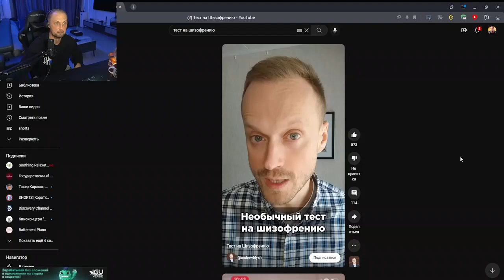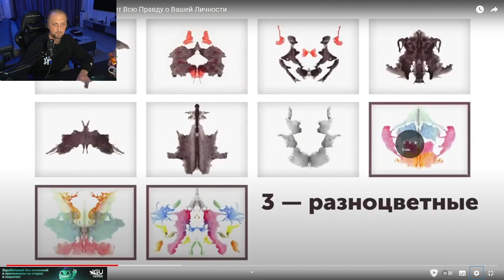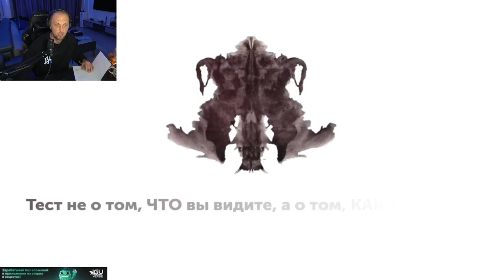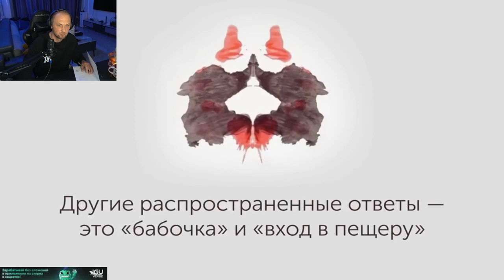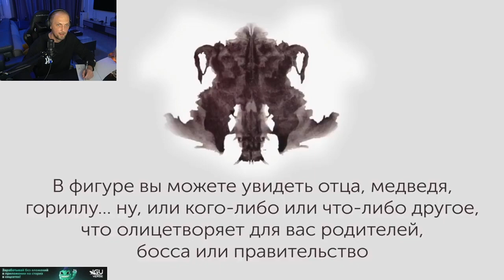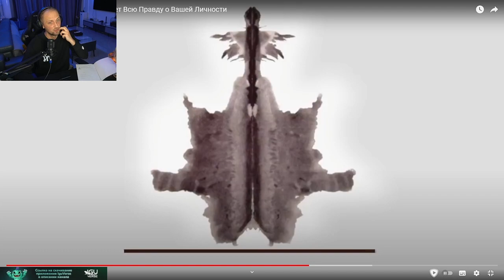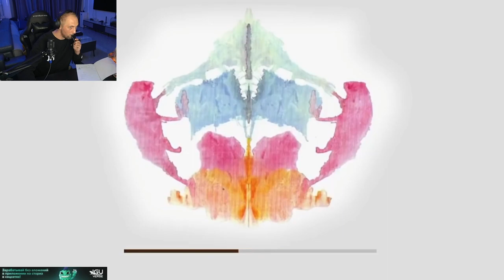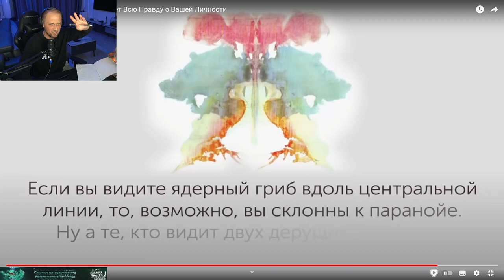ЗУБАРЕВ ПРОХОДИТ ТЕСТ РОРШАХА/СМОТРИТ ТРУДНЫЙ РЕБЕНОК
Будет много лайков или просмотров/аля заинтересованность, буду скидывать фулы фильмов в тг или вк.